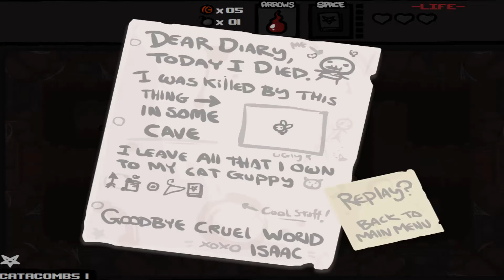Let's Play - THE BINDING OF ISAAC - Part #049 [Deutsch/German]: Hartes Spiel-Mobbing